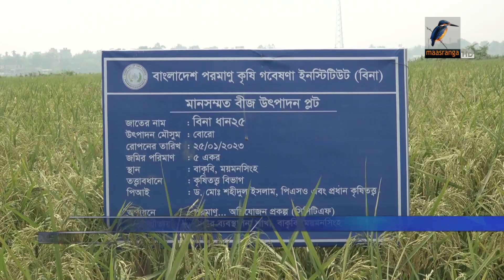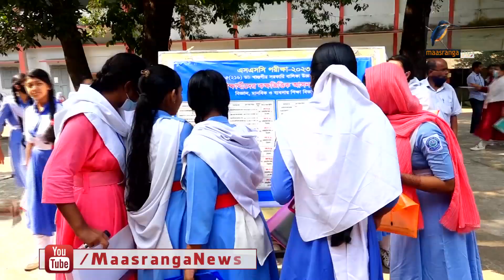ধানের নতুন জাত, চাল বাসমতির মত । Maasranga News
ধানের নতুন জাত, চাল বাসমতির মত

2 Bir Uttam Ziaur Rahman Road (New Airport Road)